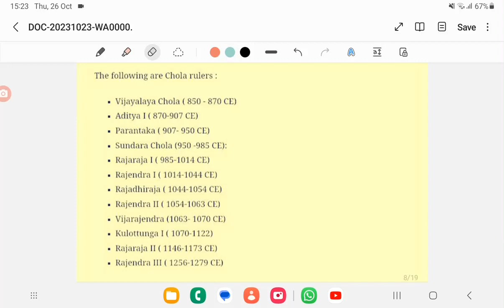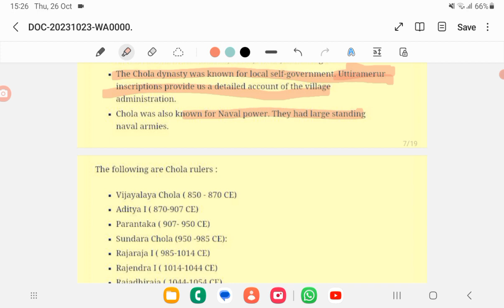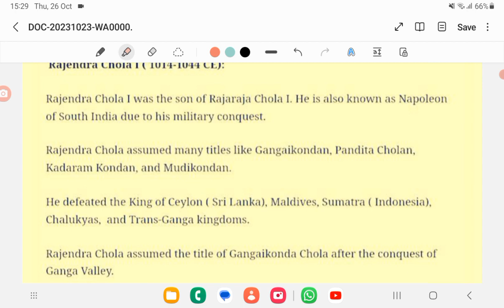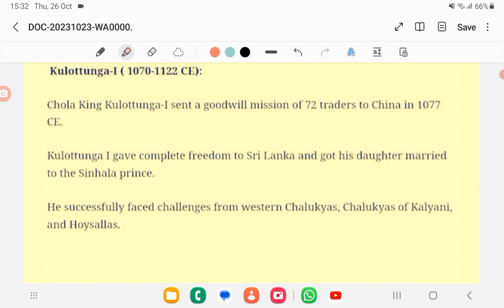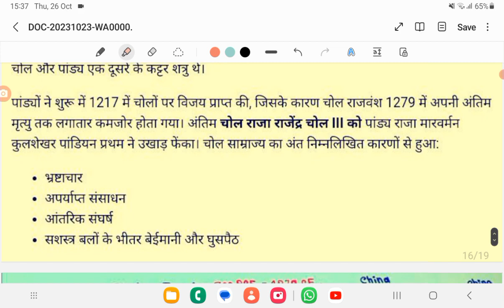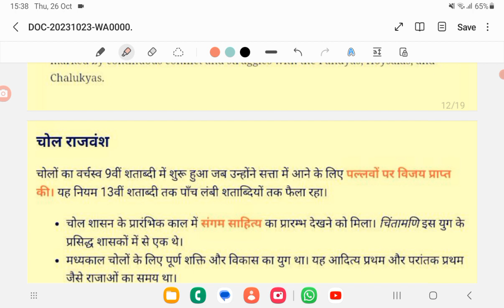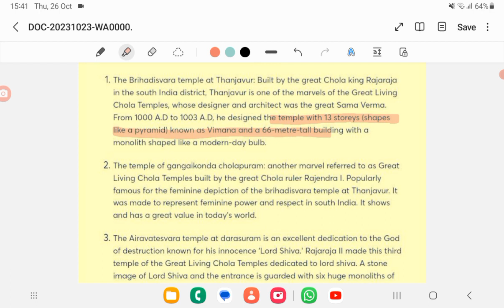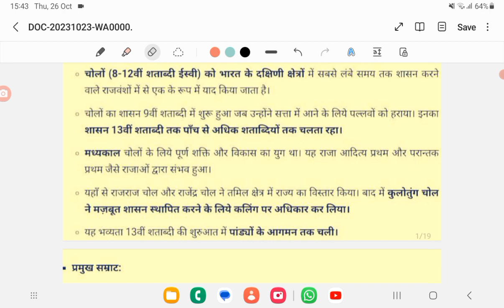Chola Dynasty of india | चोलों द्वारा निर्मित प्रमुख मंदिर | PGT History NET History SET History